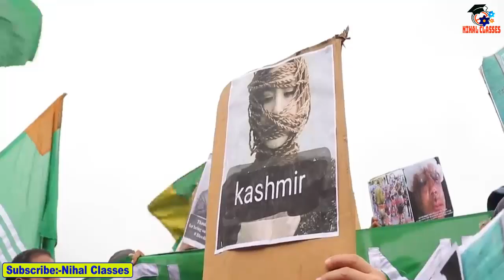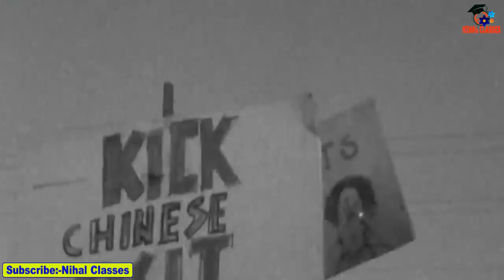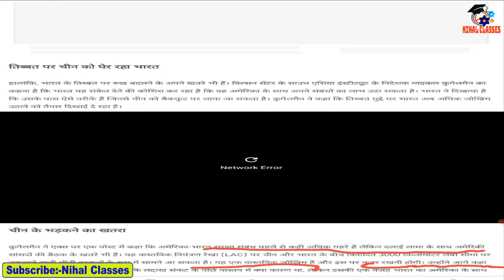news live Hindi | क्या बाइडेन जाएंगे अब जेल जाने पूरा मामला